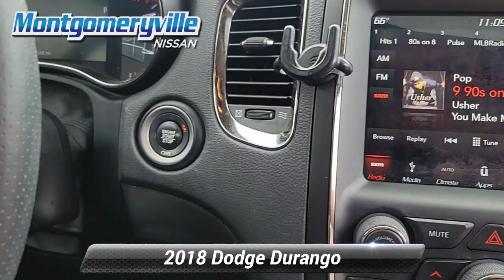Used 2018 Dodge Durango GT, Montgomeryville, PA 23N0116A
3.6L V6 24V VVT UPG I W/ESS-1C4RDJDG6JC101634/

Montgomeryville Nissan